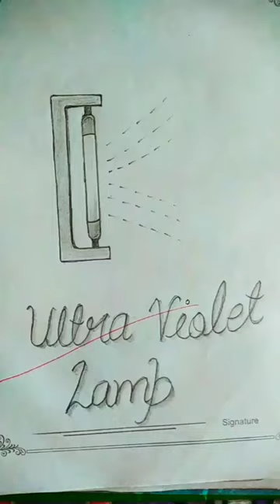Centrifuge, Ultra violet lamp figure❤|Bsc first sem